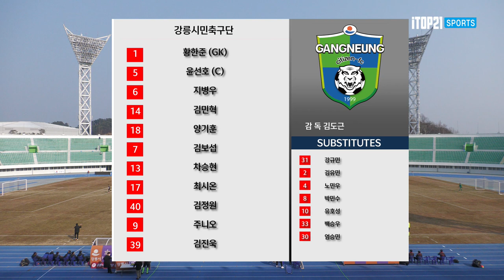H/L l [K3 League] 강릉시민축구단 vs 시흥시민축구단 - 1R - 2022.02.26